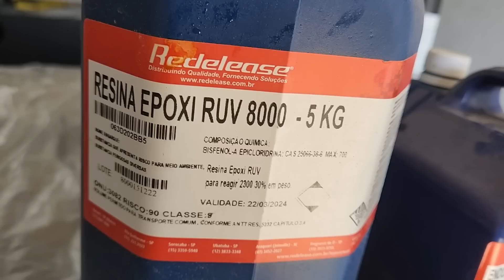Finalizei um projeto iniciado em 2019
Não sei se você é assim, mas tem projetos que eu levo um bom tempo até decidir finalizar. Esse eu comecei em 2019. Era um pedaço de madeira que não tinha nenhum valor até que começar a trabalhar nela.

Onde mais me encontrar
Parceiros :
Parceiros :
A ferramenta que você precisa. Quando precisa.
Resinas, silicones, fibra de vidro e carbono e muito mais
Cola aprova d'água e atóxica, vernizes e muito mais
Discos de fagulhas de diamante
Sempre acreditei que a maior barreira para a melhora das pessoas é a falta ou conhecimento insuficiente sobre um determinado assunto e com base nesse principio o foco do canal é levar conhecimento e inspiração para que as pessoas possam desenvolver seu hobby com segurança ou mesmo evoluir profissionalmente com sustentabilidade.
Aqui falamos de:
Negócios artesanais uma das formas de economia criativa;
Ferramentas elétricas e manuais para que possam escolher o melhor para si com informações seguras;
Trabalhos e técnicas de marcenaria;
Acabamentos e cuidados com móveis madeira;
Resina epóxi e river table;
Pintura com pistola e compressor:
Trabalhos com ferro e solda: